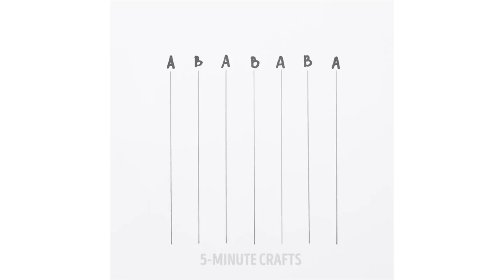20 ПОТРЯСАЮЩИХ И ЛЕГКИХ ИДЕЙ САМОДЕЛОК С ЦВЕТАМИ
Это видео целиком посвящено цветам - как настоящим, так и искусственным!

Эти цветочные идеи такие креативные и веселые! Вы научитесь делать красивые принты для одежды; а также цветочные буквы и цифры, чтобы украсить комнату к вечеринке или любому другому мероприятию.

Кроме того, вы узнаете, как нанести румяна с помощью роз; как смастерить супер-милые цветочные заколки для волос; как добавить яркости букету при помощи пищевых красителей.

А еще, я покажу вам, как без труда вышивать красивые цветы - розы, одуванчики, гиацинты, голубоглазки и ромашки.

Желаю вам раскрыть свой творческий потенциал, а заодно и повеселиться! :)

ТАЙМ-КОДЫ:
8:40 Милые цветочные принты
10:25 Лаванда из бисера
15:45 Как вышивать цветы
19:00 Трюк с красителями